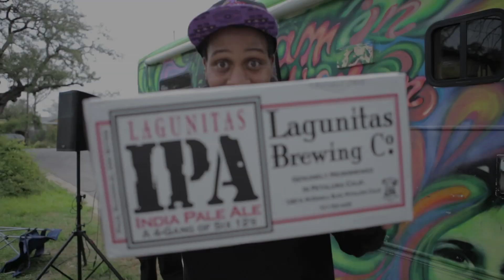PHRANCHYZE - "I Got" (Live in Austin, TX 2014)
Phranchyze - "I Got" Live in Austin, TX 2014 with Jam in the Van.

Check out Phranchyze's other videos from this session!

*** Credits ***
Artists: Phranchyze
Director of Photography: Dave Yeaman
Camera Operator: Chris Shashaty
Recording Engineer: Jacob LaCally
Post Production by: Adam Weiss